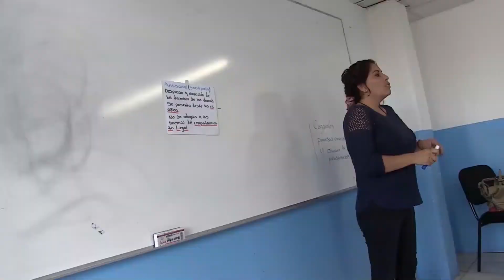¡Bienvenido a EDUCEM!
En EDUCEM estamos preocupados porque tengas la mejor experiencia, por ello te platicamos como será tu inicio en la Institución y todo lo que EDUCEM tiene para ti.
¡Bienvenido a tu casa de estudios EDUCEM!